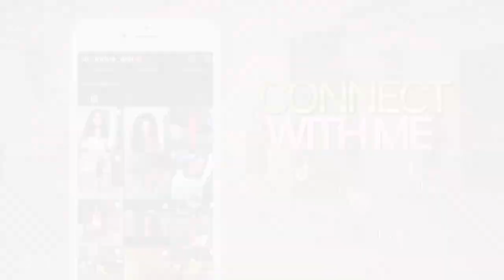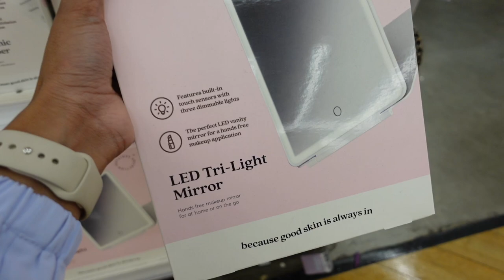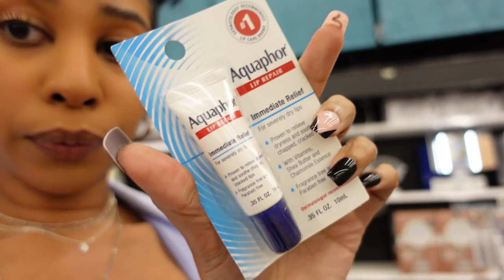VLOG | WE GOT AN ULTA + MY FEET ARE TOO BIG + NEW FILMING SETUP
Hey Babes!

NEW VLOGGY VLOG💕

Ajai Official Instagram: @ajai_official
Store Facebook: @Ajai LLC